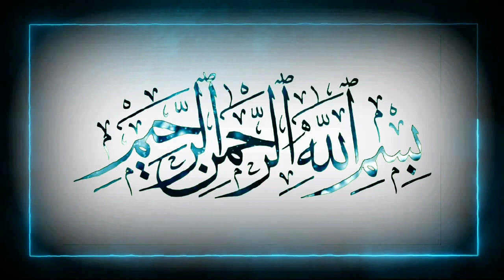ABDULBOSIT QORI TAROVEH 2021 NAMOZIDAN QISQA LAVHA || HASANBOY MASJIDI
ABDULBOSIT QORI TAROVEH NAMOZIDAN
ALLOH TAOLO SHU QORI AKAMIZGA O‘XSHAB FARZANDLARIMIZNI QORIYU QURROLAR CHIQARSIN
AMIN DEGANLAR YOZIB QOLDIRING FIKIRLAR JOYIDA